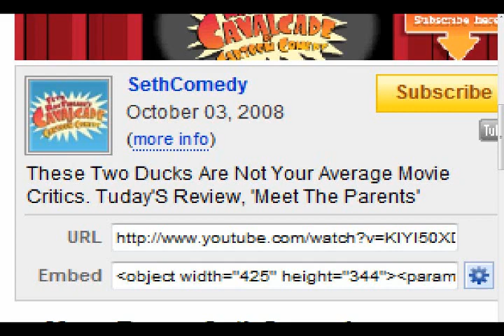Youtube Poop: Seth's Scrappy Shabby Satire (Part 2)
You won't find the mistake at the end anymore, they fixed it a long time ago.

Now to work on the OTHER part 2.  Enjoy! :)